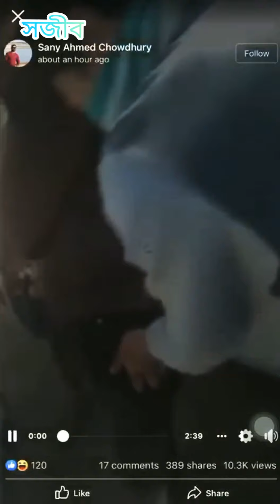এসআই আকবর জনতার হাতে আটক।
কানাইঘাট থানার ধনা খাসিয়া পল্লী থেকে সিলেটের রায়হান হত্যার প্রধান আসামি এসআই আকবর জনতার হাতে আটক।

ক্ষমতা কারো চিরস্থায়ী নয়।

সিলেটে সামান্য ১০০০০ টাকার জন্য ব্যবসায়ী রায়হানকে পুলিশের এসআই আকবর ফাঁড়িতে বসে পিটিয়ে হত্যা করেছিলো।

আজ সেই এসআই আকবরকে সিলেটের কানাইঘাট সীমান্ত থেকে খাসিয়ারা আটক করে দড়ি দিয়ে বেধে টেনে হিঁচড়ে পুলিশের কাছে সোপর্দ করে।

সময় থাকতে সবাই সাবধান হোন।